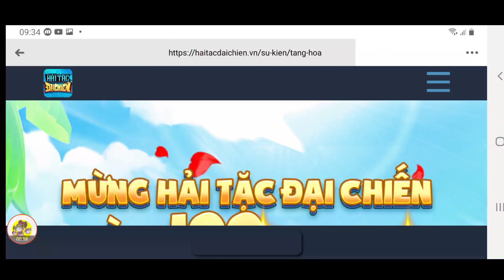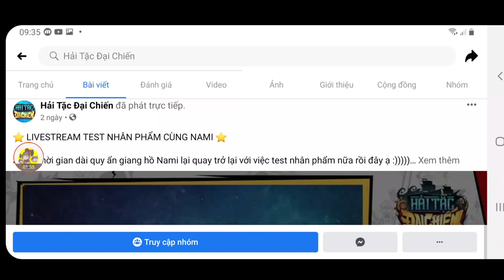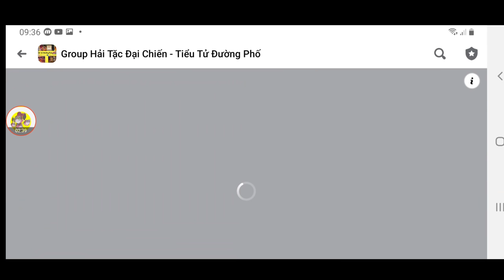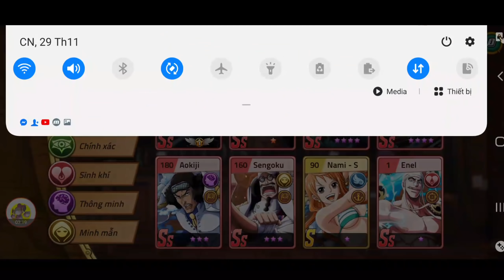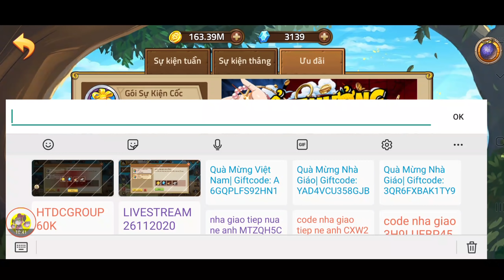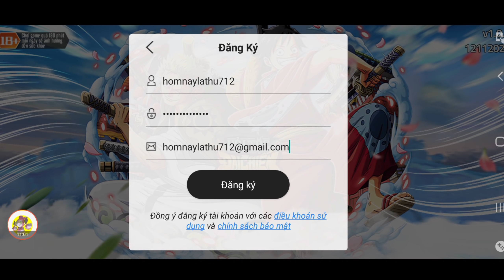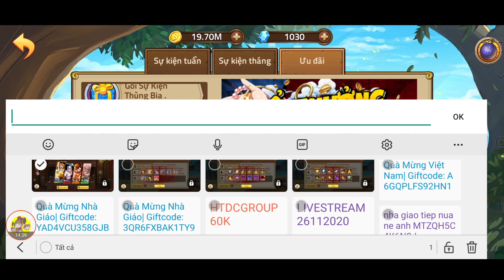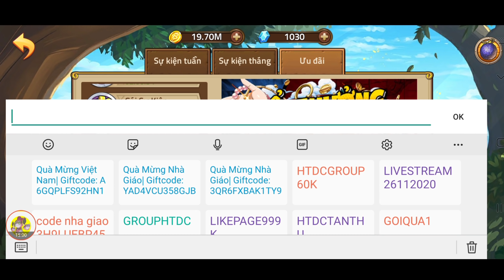Tặng 9Code Hải Tặc Đại Chiến | Cách Nhận 6k Kim Cương 53 Thùng Bia | Lên Đời Trang Bị Hải Âu | ttđp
1 like, 1 comment, 1 share là động lực giúp mình làm những vidieo tiếp theo!
HTDCTANTHU
LIKEPAGE999K
CODE23112020
GOIQUA1
GOIQUA2
GOIQUA3
GOIQUA4
VIPCODE2TRIEU
GROUPHTDC
DAICHIENTANTHEGIOI
LIVESTREAM26112020
HTDCGROUP60K